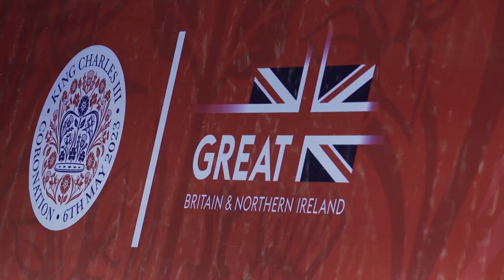Celebration of King Charles III coronation in Addis Ababa! - English News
The British Embassy in Addis Ababa has held a ceremony to celebrate the coronation of King Charles the third in its residential compound garden. The event which aimed to recreate the street parties that will be held across the UK throughout the Weekend had games, exhibition of British Art, and a fashion show, in which talented designers from Ethiopia showcased their designs and achievements, which in part was helped by their works with the British Council.